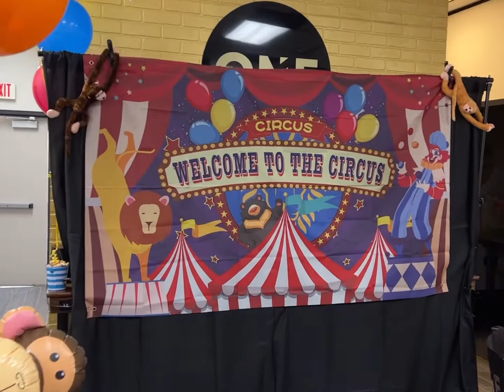Happy Birthday Shelley Ostrowski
🎊It’s your Circus !!! HAPPY BIRTHDAY Shelley Ostrowski 🎊 from all of us at your RealtyONEGroupGateway ONEFamily we would like to wish you a fantastic and ONEderfull day 🎁🎉